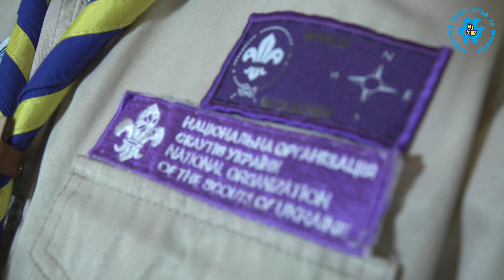Вифлеємський вогонь миру у Київському Палаці дітей та юнацтва